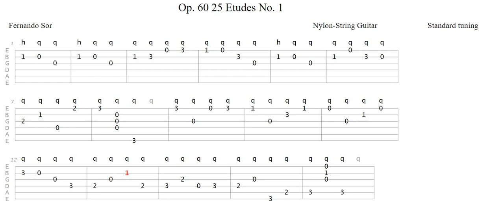Fernando Sor Op. 60 Etude No. 1 Classical Guitar Tab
Guitar tab for Op. 60 Etude No. 1 by Fernando Sor.
To simplify learning this piece, section repeats are not included in the tab.
Please view this video at 720p quality setting. Enjoy!